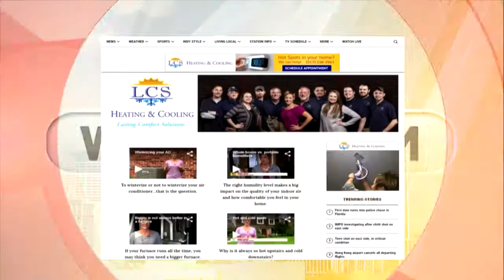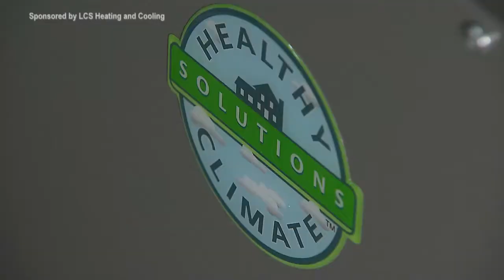TOP 8 Things 2019